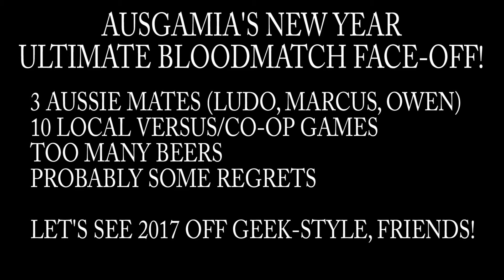Ausgamia's 2017 New Years Bloodmatch Championship (Round 1 - Crawl)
Nothing says 'good-natured, wholesome multiplayer' like a game where you constantly turn yourself into horrible monsters to murder your friends & steal their souls so you can leave them for dead in an evil dungeon of madness!

...video games can be mean-spirited, sometimes.